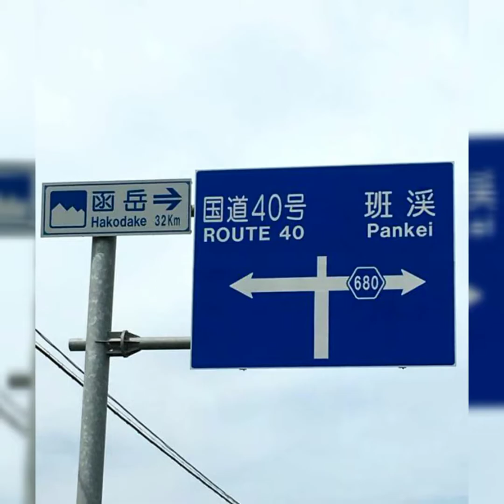【北海道】函岳林道のダートをHarley-Davidsonで行ってみた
2018年の時に北海道を旅した時に函岳へ
Harley-Davidsonで行きました。
道北の絶景ポイントでもある
函岳山頂かはの風景は素晴らしかった。
 ハーレーでも函岳林道のダートは
行けないことは無いですが、数ヵ所砂利が
盛ってる所などがあって、キツイ所はありました。フラットなダートで走りやすい方だと思います。車やバイクで函岳山頂まで行けますが熊さん🐻が出る見たいです。